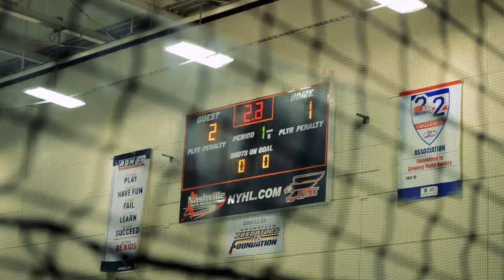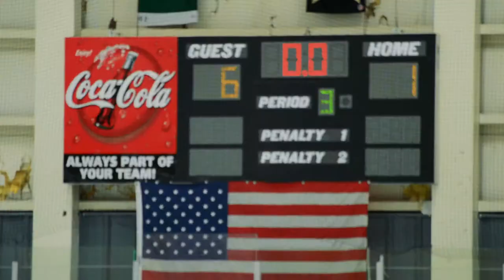Nashville Sled Preds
This is a video I made a few years ago for my intro to Audio Video Production class. Please forgive the camera for not being focused on the subjects.